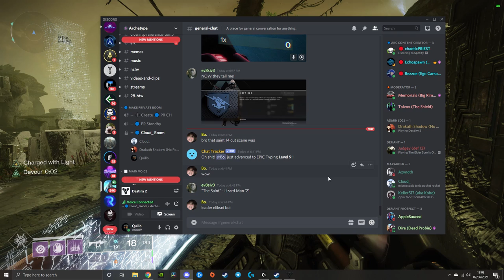3 Man Flawless Vault Of Glass | Season Of The Splicer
3 man flawless vog with DrakathShadow and Cloud in season of the splicer.

                                      DrakathShadow
                                      Cloud